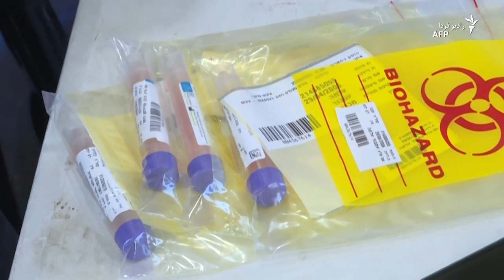نشست اوپک پلاس برای افزایش تولید